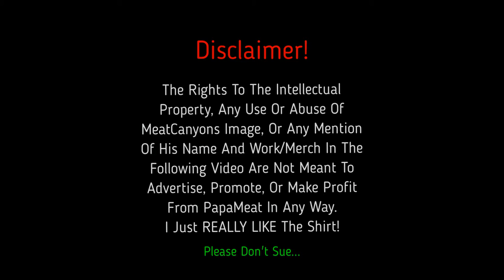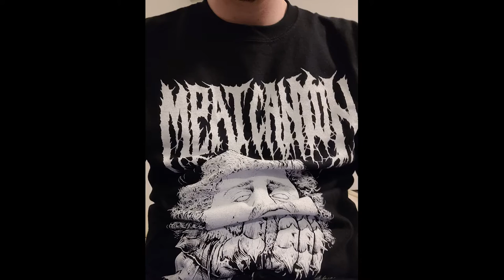Fuel Your Nightmares This Holiday Season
I just really like the shirt.
Terrible VoiceOver By: TheDirtyRancher
Terrible Metal Music Written and Performed By: TheDirtyRancher
Filmed, Edited And Butchered By: TheDirtyRancher